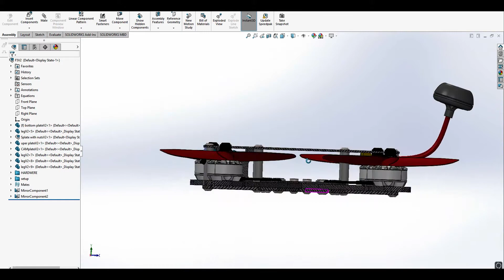F5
F5 frame designed by me!